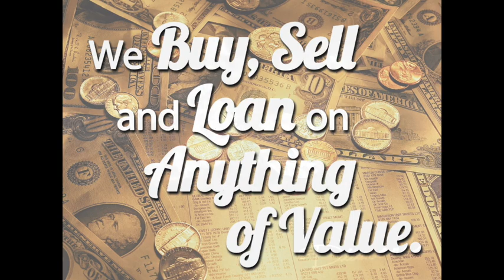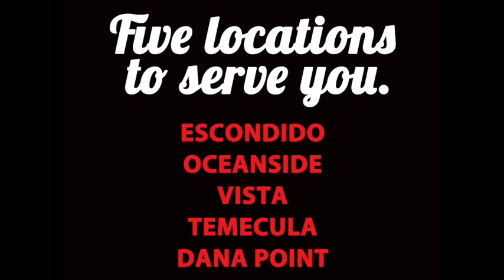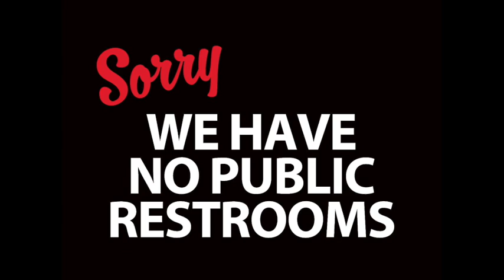November 2018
This video is about NOVEMBER 2018